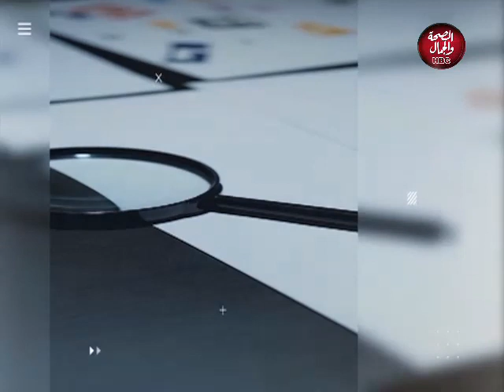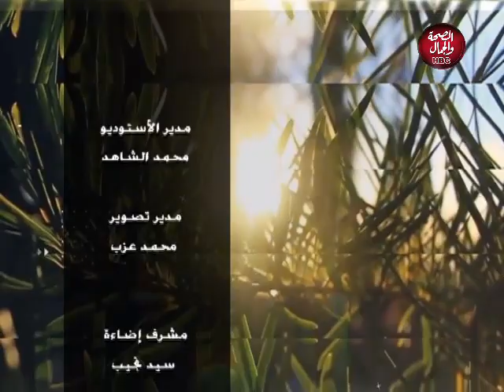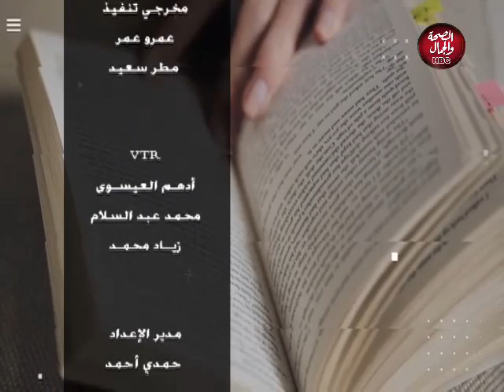بلدنا المحروسة | قرية سرنباي تتحول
تقديم : أسامة أبو العينين
وفي ضيافته:  إسماعيل عبدالدايم - عضو المجلس الوطني للشباب بالبحيرة
حسين الوكيل - عضو المجلس الوطني للشباب بالبحيرة

قناة_الصحة_والجمال# برامجنا